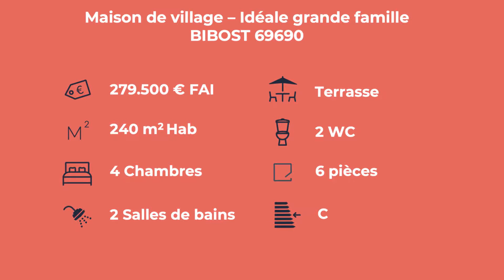BIBOST (69690) - Maison de village de 240 m2 à vendre 279.900 € FAI.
À saisir ! Au coeur du charmant village de Bibost, proche des écoles, venez découvrir cette maison chaleureuse d'une surface habitable de 240m2. Au rez-de-chaussée, plusieurs espaces : une entrée sur salon, une cuisine à vivre équipée ouverte sur la salle à manger, des placards de rangements, une salle de bains spacieuse, des WC séparés, une cave. Au 1er étage, la maison dispose d'une seconde pièce de vie avec point d'eau, pouvant devenir une belle cuisine d'été donnant accès à une terrasse intimiste de 25m2. Ce niveau est complété par trois chambres avec placards dont une avec dressing, 2 espaces bureaux (idéal pour le télétravail), une salle d'eau avec wc. Au dernier étage, deux grandes pièces actuellement exploitées en atelier et salle de jeux, une chambre supplémentaire, une salle d'eau supplémentaire à créer à votre guise (arrivée d'eau + évacuations en place). Le petit plus, une belle mezzanine éclairée par un velux. Cette maison rénovée a su garder le charme de l'ancien avec ses poutres et pierres apparentes et son four à pain restauré qui rappelle ici toute l'histoire de la bâtisse. Maison reliée à l'assainissement collectif. Chauffage au fioul. Ne perdez plus de temps, contactez Marine Chatelain Visite virtuelle sur demande ! Informations Loi Alur. Statut du négociateur : salarié. Honoraires à la charge du vendeur.